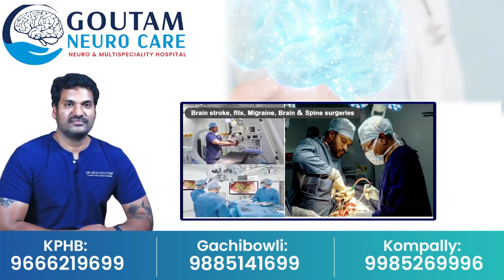రామయ్య ప్రతిష్ఠ వేళ కరెంట్ పై ప్రధాని కీలక ప్రకటన | Pm Modi | Current News | Latest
రామయ్య ప్రతిష్ఠ వేళ కరెంట్ పై ప్రధాని కీలక ప్రకటన | Pm Modi | Current News | Latest   @SumanTVMulug